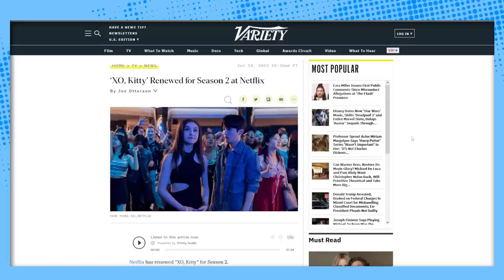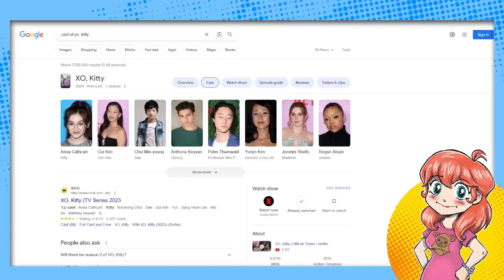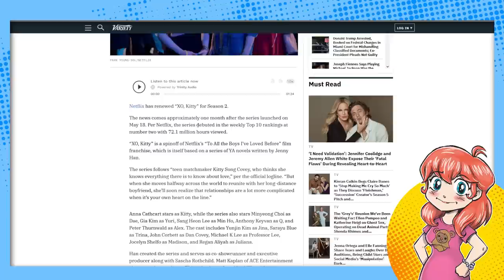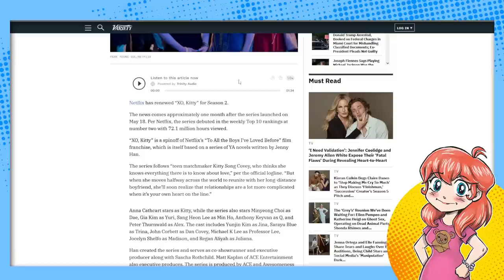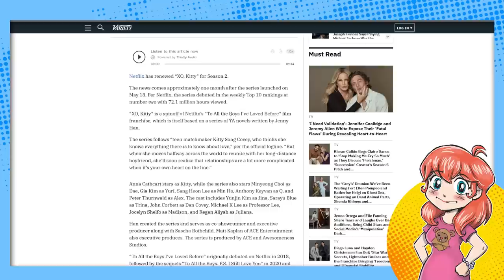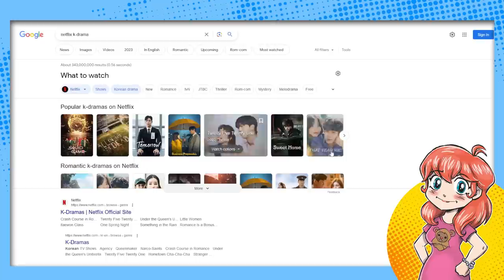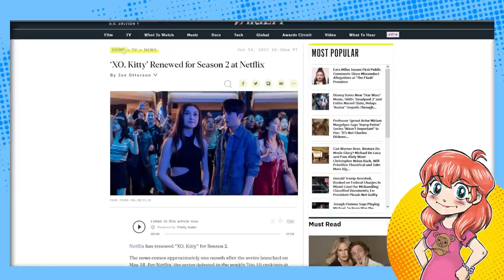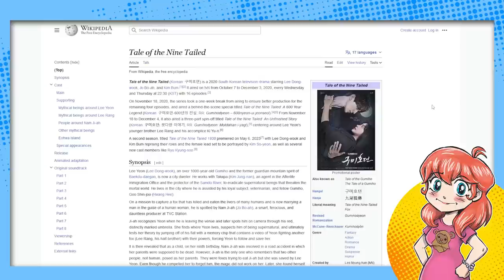Netflix RENEWS XO, Kitty But CANCELS Lockwood & Co.?!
Netflix has renewed the cringey fake k-drama inspired series XO, Kitty while dumping the vastly superior Lockwood & Co. And Geeky Sparkles is NOT happy.